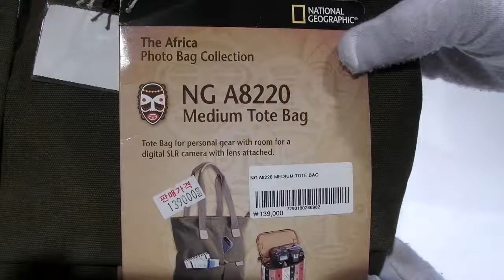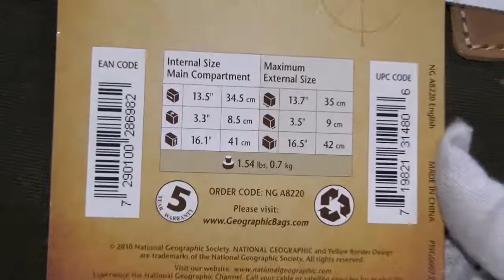[Review]Ng Bag Ng A8220 Medium Tote Bag (Brown) Features Fits Small D-SLR Camera Kit